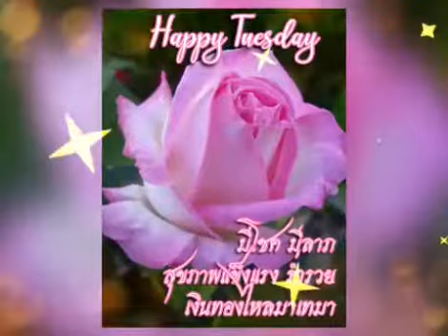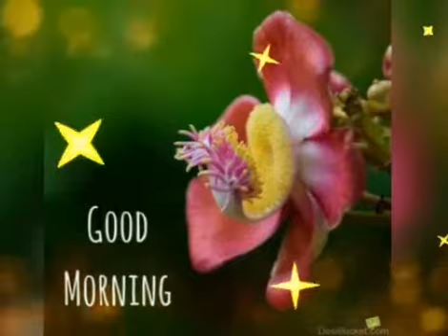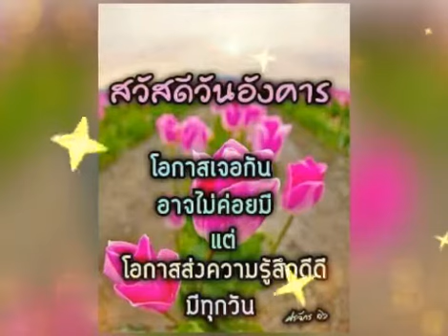Hello Tuesday ** I can't stop loving you ** Jim Reeves